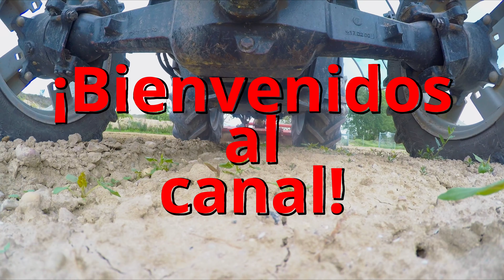Restaurando nuestra huerta después de las tormentas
En este vídeo, os cuento como hemos hecho para devolver a nuestra huerta a su esplendor y cuidarla lo mejor que podamos después de las palizas que se ha llevado tras las tormentas